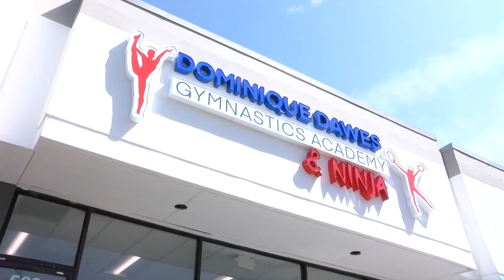Staffing World 2023 Keynoter: Olympic Champion Dominique Dawes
Don't miss hearing from Olympic gold medalist Dominique Dawes, who will talk about bringing a champion mindset to your staffing business.